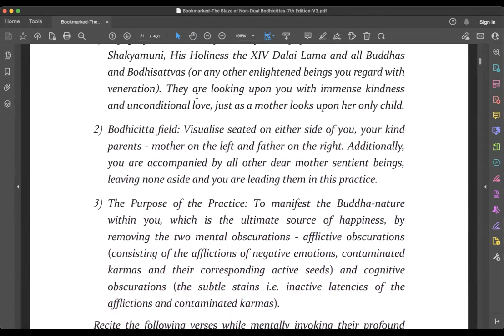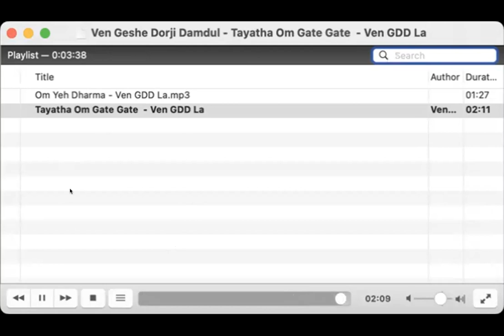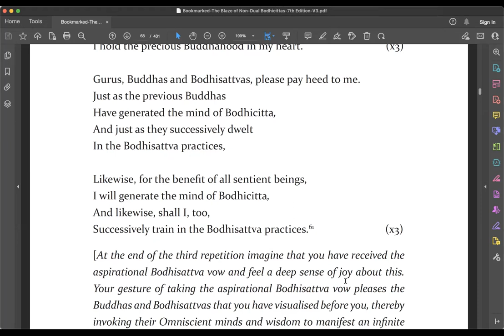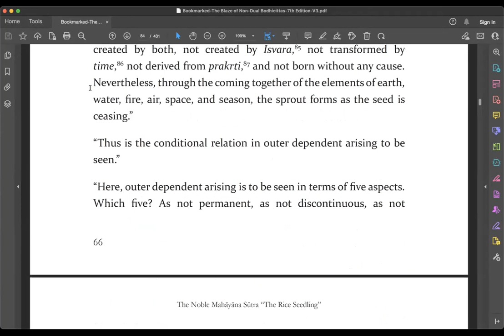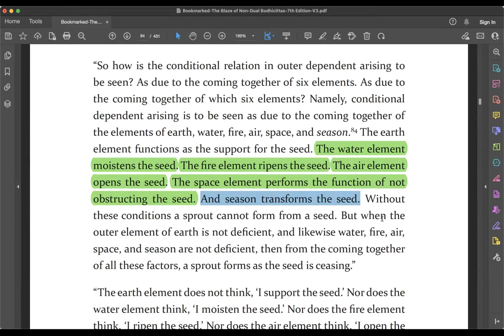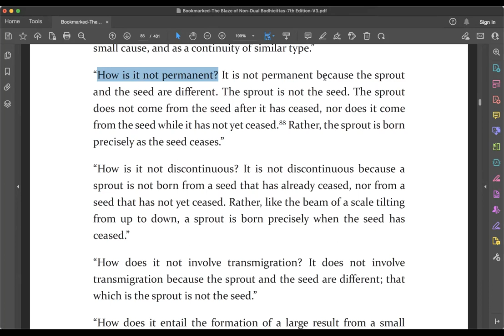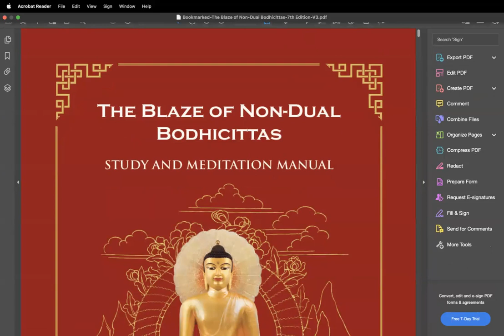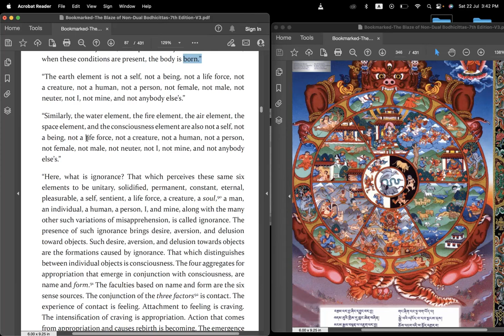Commentary of the Rice Seedling Sutra par le Vénérable Géshé Dorji Damdul 2023_07_23 Session 4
Kalachakra center is thrilled to host teachings on the Rice Sutra Seedling (Śhālistamba Sūtra) with Venerable Geshe Dorji Damdul.

The Buddha's teaching invites us to think critically about how we can escape suffering after determining its causes. Indeed, happiness is not an absolute and suffering is not inevitable: as results, they lie at the heart of causality, and it is this relationship of effects with their corresponding causes that the compassionate Buddha teaches us in order to show us with great pragmatism the path to the total cessation of suffering and to the unsurpassable happiness of Enlightenment. This Sutra evokes a double causality - external and internal - and it is the latter that reveals how we are immersed in cyclic suffering, but also how we can definitively stop its recurrence and then progress towards spiritual perfection for the sake all beings.

As a translator of His Holiness the Dalai Lama and director of the Tibet House in Delhi where he teaches several programmes of in-depth study, Venerable Geshe Damdul is a scholar and an accomplished practitioner of Indo-Tibetan Buddhism. His teaching skills make him a remarkable and sincerely appreciated teacher in various parts of the world. Geshe Damdul teaches directly in English and he will be translated in French by Venerable Jinpa (Christophe Humblot).

These teachings take place on :
- 20 juillet 10h-12h  (Paris) and 14h30-16h30  (Paris),
- 21 juillet 10h-12h (Paris),
- 22 juillet 10h-12h (Paris) and 14h30-16h30 (Paris)
- 23 juillet 10h-12h (Paris) et 14h30-16h30 (Paris)